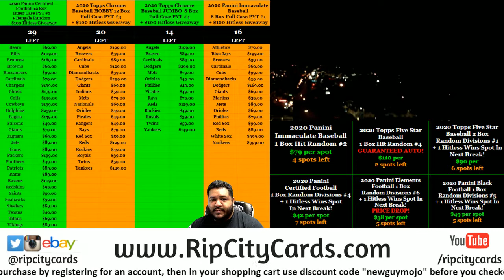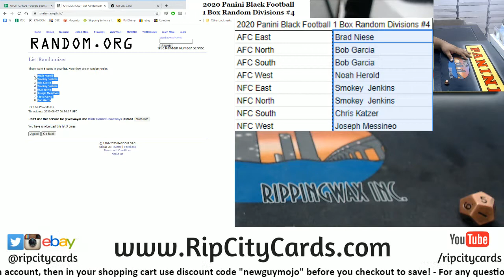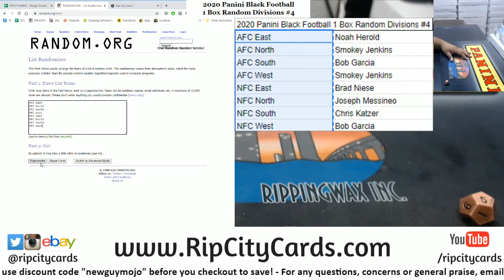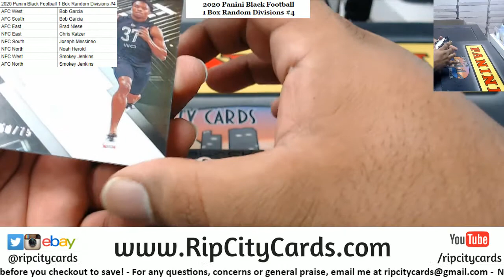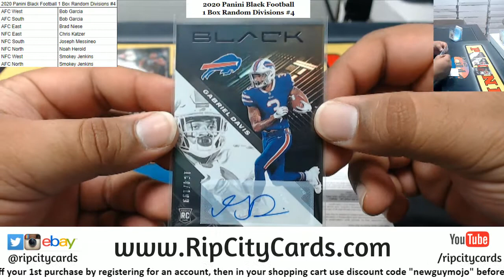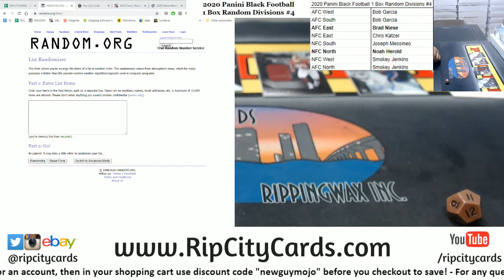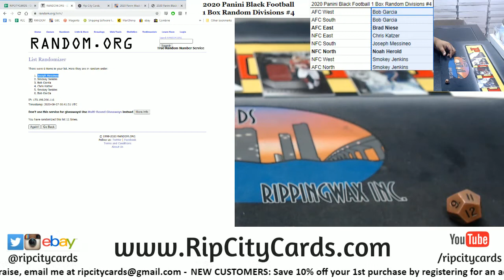2020 Panini Black Football 1 Box Random Divisions #4